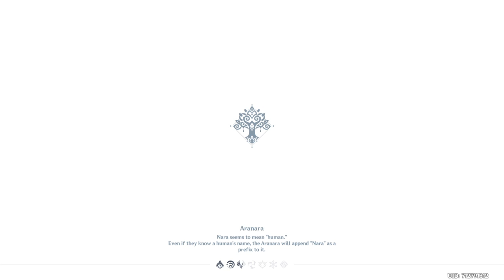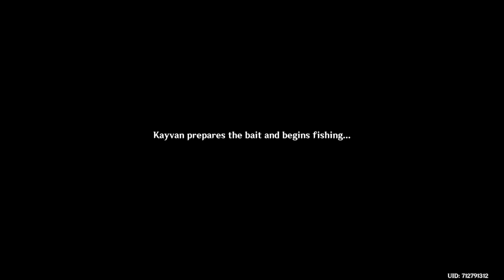200+ Wishes for Nahida!!! | EU AR60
Nuttiest Summoning Luck Ever.